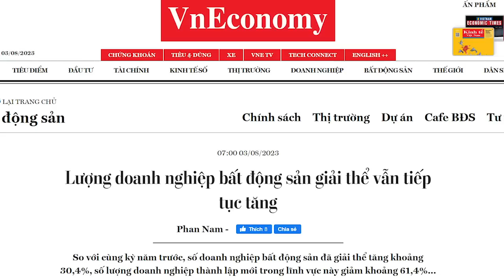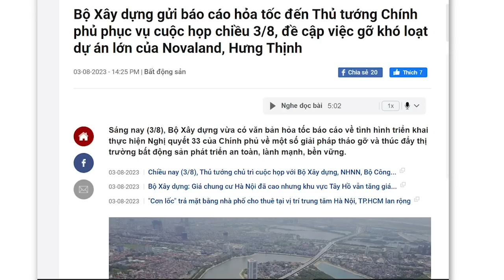BĐS bất động, cá nhỏ ngỏm hàng loạt, cá gộc ngắc ngoải, Nguyễn Thanh Nghị hỏa tốc giải cứu!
Từ trong ý thức của thành phần cai trị, họ chỉ luôn nghĩ tới chuyện chụp giật theo kiểu nhiệm kỳ, không có một chiến lược dài hơi. Trong bộ máy này, ai ai cũng tranh ăn, họ ăn bất chấp, họ ăn bất kể sự khốn cùng của người dân, thì làm sao họ khiến cho nền kinh tế này phát triển bền vững được?